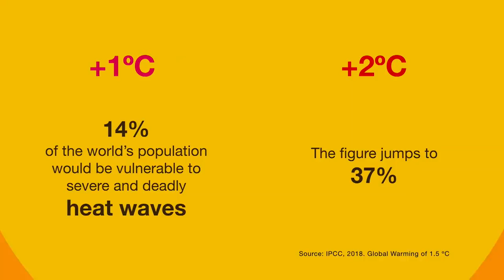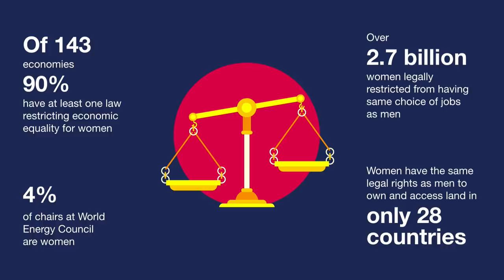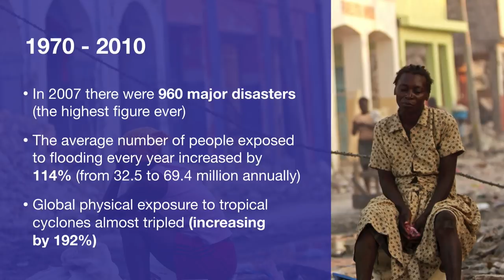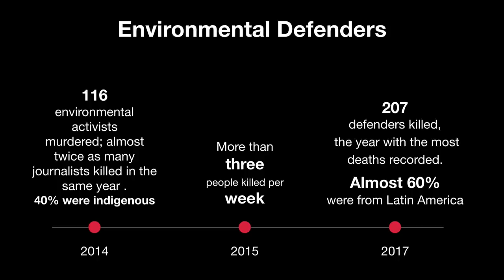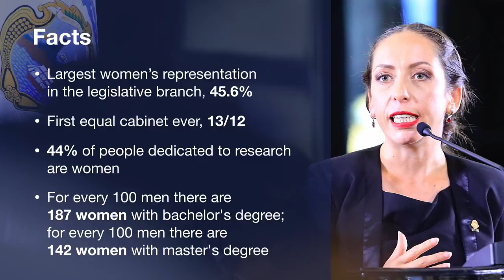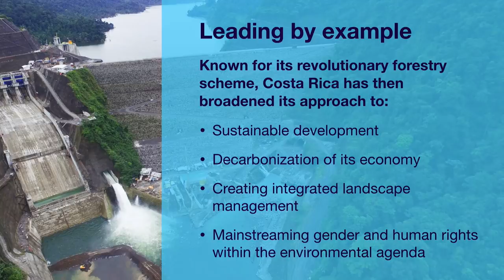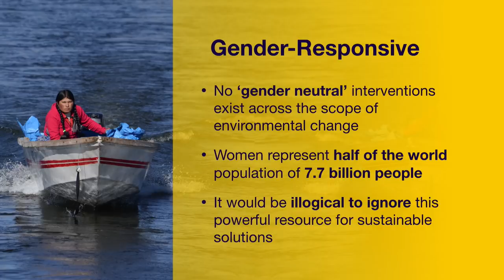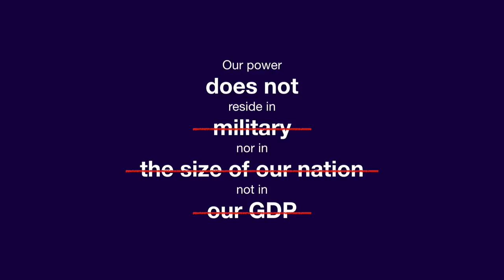Gender Equality, Women Empowerment and Sustainable Development - Full Session - WGS 2019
"Climate change and environmental degradation has a wide-ranging impact on the health and wellbeing across the globe"

H.E. Lorena Aguilar, Vice Minister of Foreign Affairs and Worship, Republic of Costa Rica talks in the session about gender equality, and how empowering women leads to sustainable development

"تركز كوستاريكا بشكل كبير على الاستدامة عبر التنبه لظاهرة التغير المناخي والتوازن بين الجنسين من أجل تحقيق أهداف التنمية المستدامة"

معالي لورينا أغويلار، وزيرة العلاقات الخارجية وشؤون العبادة، جمهورية كوستاريكا تتحدث عن المساواة بين الجنسين، وكيف يشكل تمكين المرأة أساس تحقيق التنمية المستدامة.